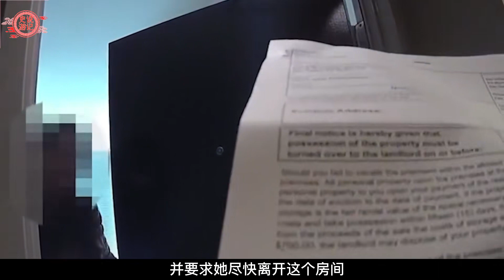華裔女博士反抗，被美多名警察持槍射殺，背后竟是因拖欠物業費